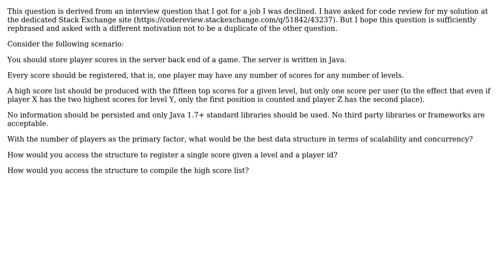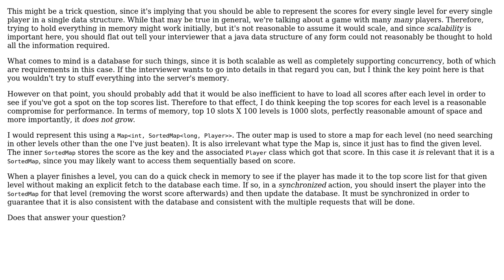Software Engineering: Store scores for players and produce a high score list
With thanks & praise to God, and with thanks to the many people who have made this project possible! You are responsible for your own actions.